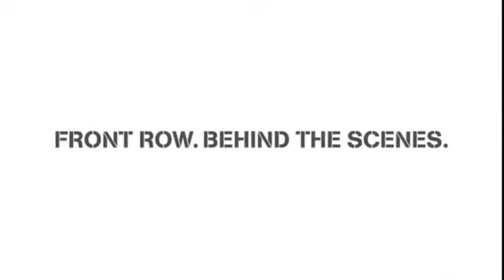Мальчишник Часть 3 Съемки фильма За кадром